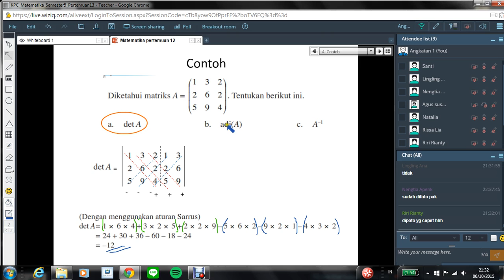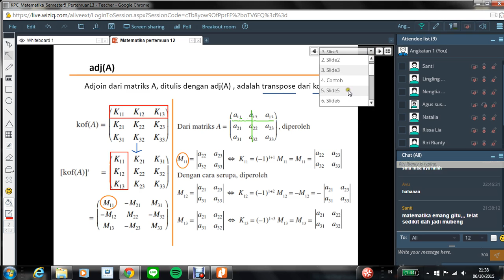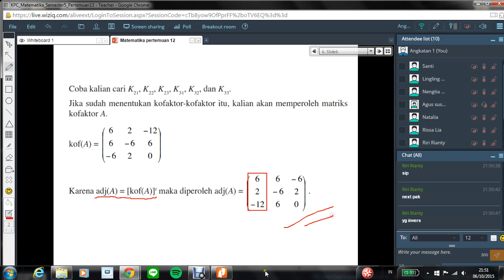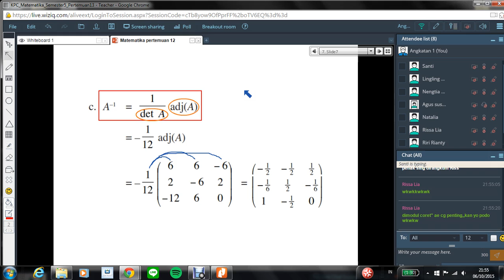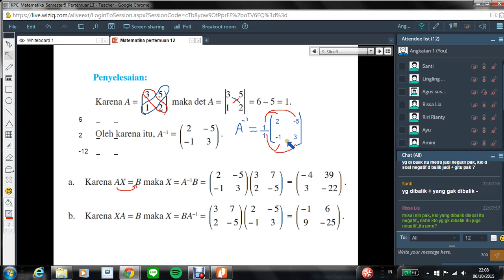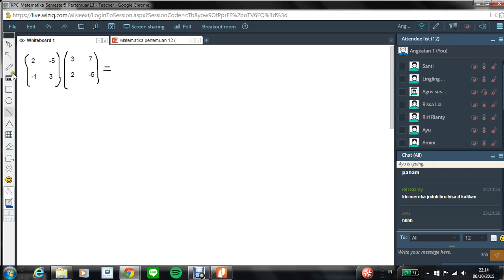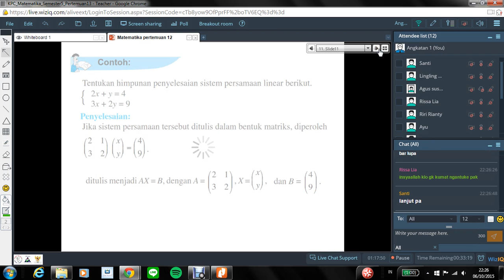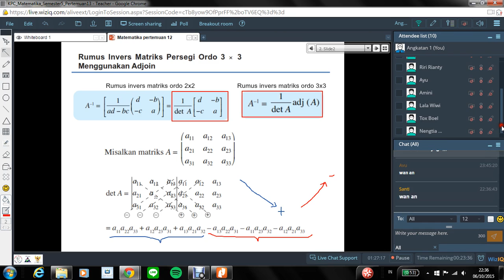KPC Matematika Semester5 Pertemuan13